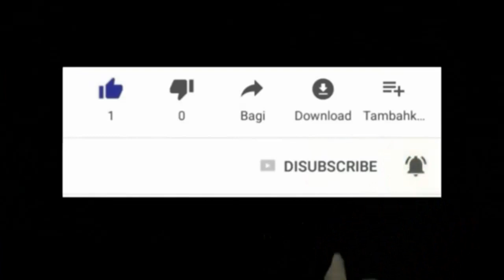anmweyy ma zaka eeee map tounen pijon poum vole